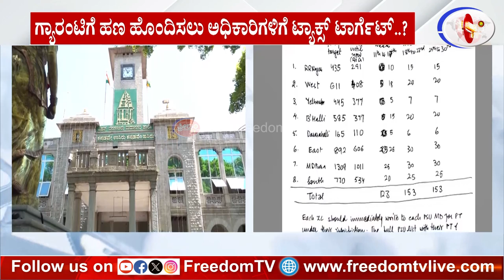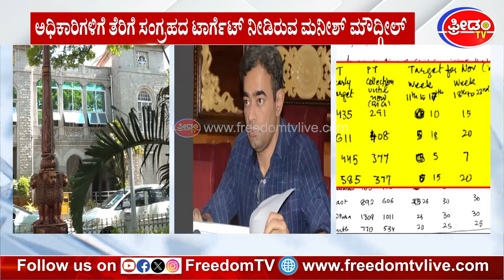ಗ್ಯಾರಂಟಿಗೆ ಹಣ ಹೊಂದಿಸಲು ಅಧಿಕಾರಿಗಳಿಗೆ ಟ್ಯಾಕ್ಸ್ ಟಾರ್ಗೆಟ್..! | FreedomTV Kannada